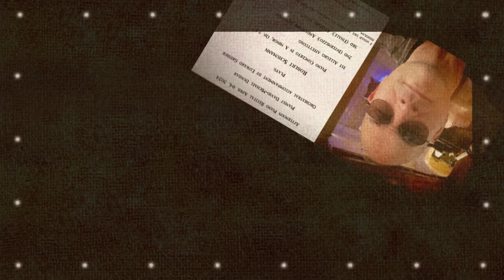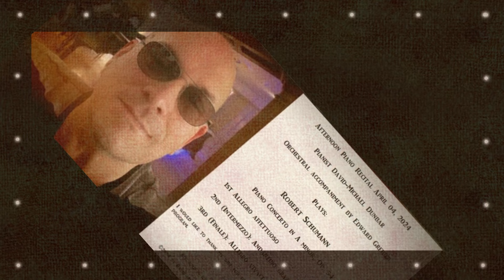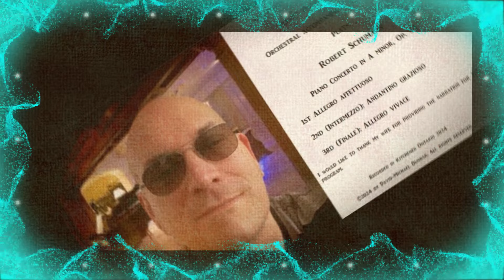Schumann's Piano Concerto in A minor OP.54 Pianist David-Michael Dunbar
Afternoon Piano Recital April 04, 2024
Pianist David-Michael Dunbar
Orchestral accompaniment by Edward Greiber
 Plays: Robert Schumann Piano Concerto in A minor, Op. 54

02:49 1st Allegro affettuoso
16:07 2nd Intermezzo: Andantino grazioso
20:40 3rd Allegro vivace

I would like to thank my wife for providing the narration for this program.